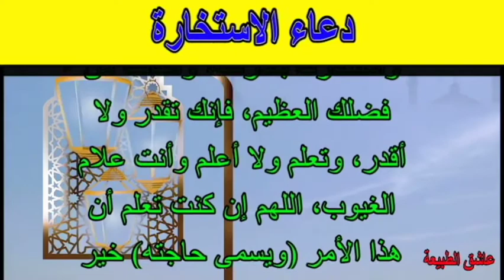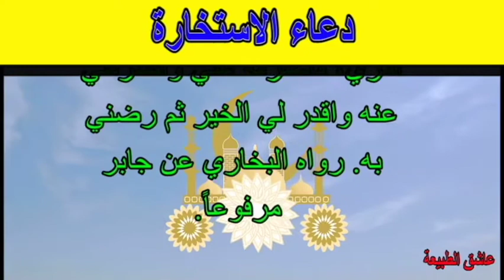دعاء الإستخارة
دعاء الاستخارة
عاشق الطبيعة
nature lover ❤️❤️❤️